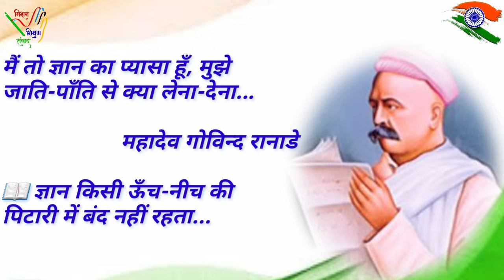महादेव गोविन्द रानाडे प्रेरक प्रसंग/प्रस्तुति एवं वीडियो निर्माण - प्रतिभा यादव, सहारनपुर...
# महादेव_गोविन्द_रानाडे जी की जयंती पर विशेष उनके जीवन चरित्र पर आधारित प्रेरक प्रसंग

*मैं तो ज्ञान का प्यासा हूँ, मुझे
जाति-पाँति से क्या लेना-देना*
                   महादेव गोविन्द रानाडे

📖 ज्ञान किसी ऊँच-नीच की
पिटारी में बंद नहीं रहता...